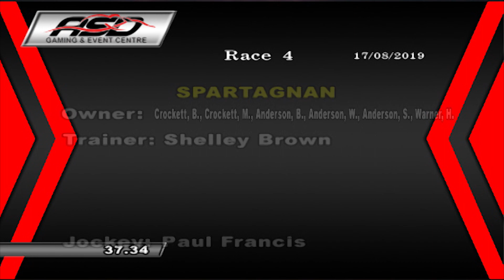ASD - August 17, 2019 - Race 4